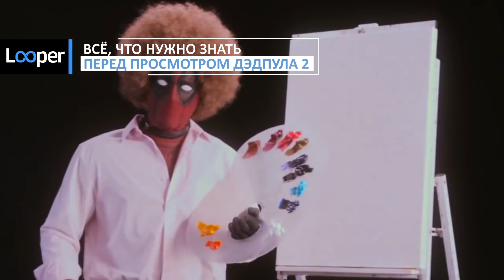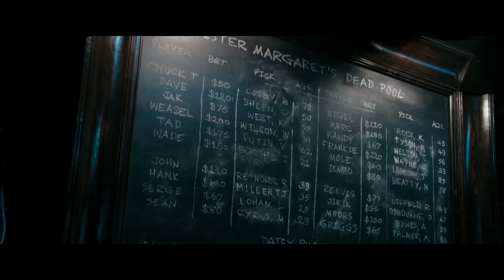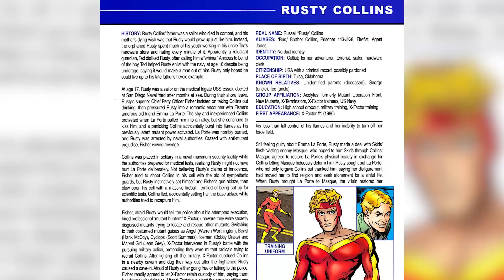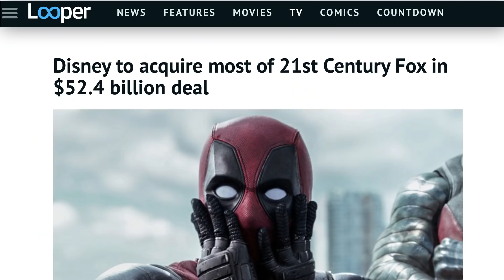Всё, что нужно знать перед просмотром Дэдпула 2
Если вы ещё не посмотрели первый фильм, но загорелись вторым из-за рекламной компании, посмотрите ка лучше первый сначала. Он просто невероятно угарный и ну вообще никак не детский. Этот фильм, вроде бы, идёт вторым по счёту, но он принадлежит весьма запутанной и долгой линейке Людей Икс. Но Дэдпул 2 сделает франшизу ещё более запутанной и представит нам новых персонажей комиксов. Если вам интересно посмотреть на наёмника с острым язычком, но неохота тратить время на первый фильм, или просто может быть вам интересно, кто все эти люди, в этом ролике вы найдете ответы на все свои вопросы.

Кто такой Мёртвый Бассейн? | 0:32
Какой-то Кейбл | 1:36
Новый пацан | 2:21
Везучая девчонка | 2:51
Бедлам | 3:31
Кто такой Шаттерстар? | 4:02
Питер и Боб-Из-Гидры | 4:46
Другая вселенная Марвел | 5:41